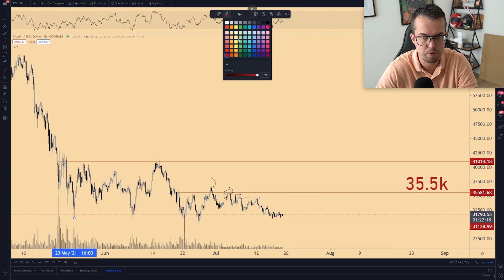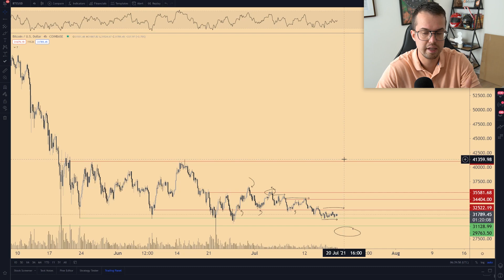😨 BITCOIN Weekly Closes Terrible 😨 Expecting Crash To $20K?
People aren't feeling the bullmarket at all. The majority is expecting that Bitcoin will go further down the line. There are a couple of possible scenarios. Let's analyse the charts and discuss those!

0:00 Intro
1:27 Bitcoin USD
6:56 Conclusion